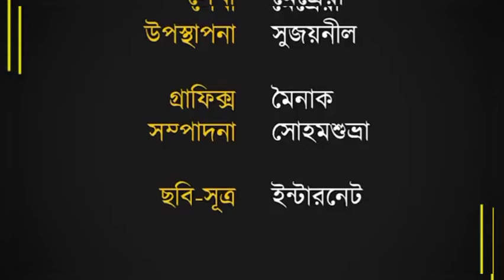নৈহাটির বড়মা-র গায়ে কাটা দেওয়া গল্প | Naihati Baroma Unknown Story | Baroma 2022 | Kali Puja 2022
Presenter : Sujoyneel